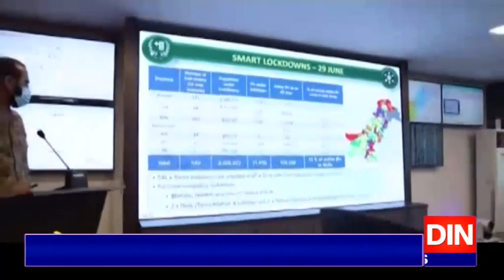پاکستان میں عوام نے احتیاط چھوڑدی۔۔۔